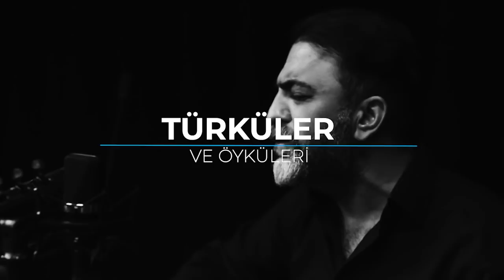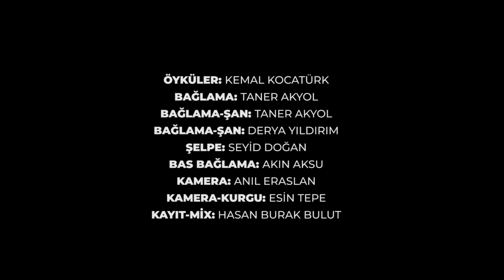Türküler ve Öyküleri: Ayrılık Türküleri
🎶Taner Akyol ve Kemal Kocatürk ile TürkülerveÖyküleri​'nde bu hafta ayrılık türküleri yükseliyor.
Sevdiğimizden, ailemizden, doğup büyüdüğümüz şehirden, ülkeden... Hepimizin bir ayrılık öyküsü ve dinledikçe artan özlemlerimiz var. Ayrılık türkülerin öyküleri ÖzgürüzRadyo​'da!

Taner Akyol ve Kemal Kocatürk ile TürkülerveÖyküleri​'nde...